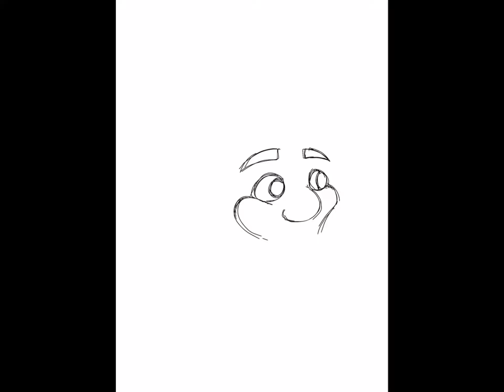[ibis Paint] Bruce Stone | Speedpaint (Balan Wonderworld)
This is Bruce Stone. A man who’s willing to pick up any litter in sight to make the town look better. However, others around him continuously dropping their litter don’t seem to care or see what he’s giving his all for.

Well guys, this is the final star of Balan Wonderworld! I hope you enjoyed my fanarts of each of them!

I had a lot of fun drawing all of these characters for the very first time! And I’m glad I already kind of have the hang of drawing them. Now, who is your favorite star out of the twelve from Balan Wonderworld? And who can you relate to the most?

Hey...

The curtains have risen!

That’s right ladies and gentlemen! It’s showtime! Balan Wonderworld is out! It’s been released yesterday on March 26 2021! It’s time to choose the way, to save the day! And most importantly, discover that true happiness... is an adventure!

What were your thoughts on chapter 12?